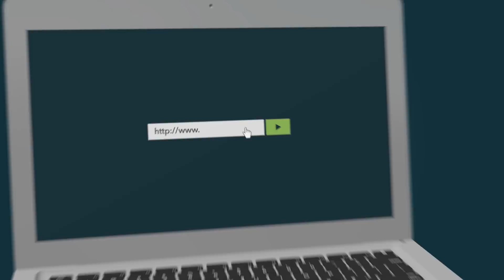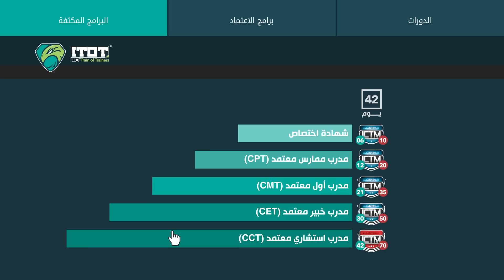كيف تستفيد من إيلاف ترين أوفترينرز؟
لقد كان لنا الشرف بتقديم دوراتنا في معظم دول العالم العربي وخاصة في الشرق الأوسط: المملكة العربية السعودية، والإمارات العربية المتحدة، وقطر، والبحرين، وسلطنة عمان بالإضافة إلى تركيا وسوريا ولبنان والأردن ومصر والسودان، والجزائر والمملكة المغربية. لقد استقبلنا المشاركين من كل الدول العربية بلا استثناء، ولقد أتوا إلينا لسبب واحد فقط هو رغبتهم في "النجاح في أعمالهم وحياتهم"، وهذا حمّلنا مسؤولية كبيرة في متابعة تطوير خدماتنا لنقدّم لك الخدمات الأعلى جودة والتي تتوقّعها أنت، ومُحترفو التدريب في العالم العربي، الحصول عليها من "إيلاف ترين أفترينرز". اقرأ المزيد: